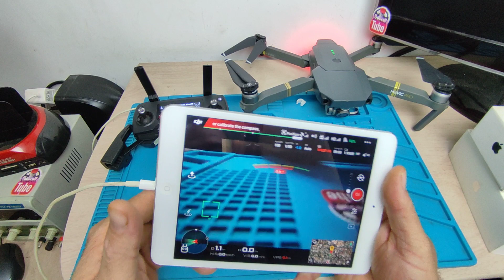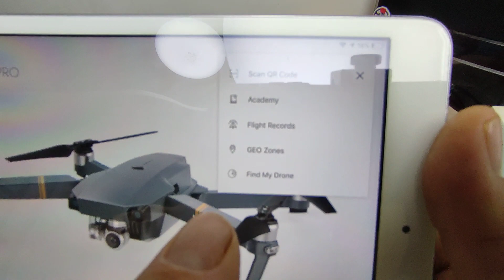como localizar Drone DJI se ele pousar por bateria fraca ou cair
Se você é um proprietário de drone DJI Spark, DJI Mavic Air, DJI Mavic Pro ou DJI Mavic Pro 2 e teme perder o controle de seu equipamento, não se preocupe! O aplicativo DJI GO4 pode ajudá-lo a localizar seu drone perdido com as coordenadas do GPS, mesmo depois de ter caído ou pousado. Neste vídeo, vamos mostrar como usar o aplicativo DJI GO4 para localizar drones DJI Spark, DJI Mavic Air, DJI Mavic Pro e DJI Mavic Pro 2.

Aprenda a verificar se o seu drone está conectado ao GPS na guia "Mapa" do aplicativo DJI GO4 e veja a localização atual do seu drone no mapa. Caso ele não esteja conectado ao GPS, você poderá verificar o funcionamento dos sensores do drone pelos LEDs de status do Drone (parte traseira), que ficarão piscando lentamente em verde, caso esteja em modo GPS ou ficarão piscando lentamente em amarelo caso esteja sem GPS.

Se você perdeu o controle do seu drone e não sabe onde ele está, aprenda como usar as coordenadas do GPS para localizá-lo. Na guia "Voo", selecione "Histórico de voo" e localize o voo em que você perdeu o controle do seu drone. Verifique as coordenadas do GPS e insira essas informações no Google Maps ou em outro aplicativo de mapas para encontrar a localização exata do seu drone.

Além disso, mostraremos como verificar o status do GPS do seu drone e como usar o LED de status do Drone para verificar o funcionamento dos sensores do seu drone. Com essas dicas úteis, você poderá localizar facilmente seu drone perdido e evitar perder dinheiro com um novo equipamento.

Com o crescente número de pessoas que possuem drones, é comum que haja um aumento nos casos de perda de controle e queda de drones. A boa notícia é que com o aplicativo DJI GO4, você pode localizar facilmente o seu drone perdido e recuperá-lo.

Além disso, é importante lembrar que, além do GPS, o aplicativo DJI GO4 oferece uma série de recursos de segurança que podem ajudar a prevenir a perda de controle do drone. Por exemplo, você pode definir um limite de altitude máxima e uma distância máxima de voo, o que ajuda a garantir que o drone não saia do seu controle.

Outra dica importante é sempre manter o firmware do seu drone atualizado. A DJI regularmente lança atualizações de firmware que podem melhorar a segurança e o desempenho do drone. Verifique regularmente se há atualizações disponíveis e atualize o firmware do seu drone assim que possível.

Além disso, é importante lembrar que voar drones em áreas restritas ou perigosas pode não apenas colocar o drone em risco, mas também colocar outras pessoas e propriedades em perigo. Certifique-se sempre de verificar as regras e regulamentos locais para drones antes de voar.

Por fim, é essencial lembrar que, mesmo com todas as precauções, ainda é possível perder o controle do seu drone. Portanto, é sempre recomendável investir em um seguro de drone para garantir que você esteja protegido contra perdas financeiras em caso de acidentes.

Com todas essas dicas em mente e o uso adequado do aplicativo DJI GO4, você poderá voar com segurança e ter mais tranquilidade ao usar o seu drone.